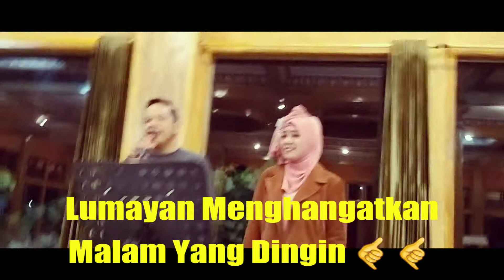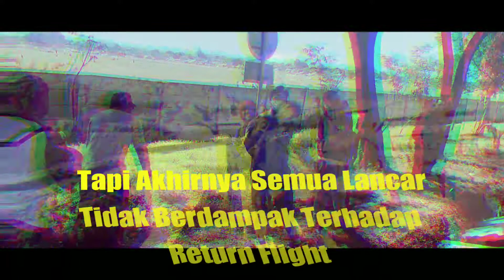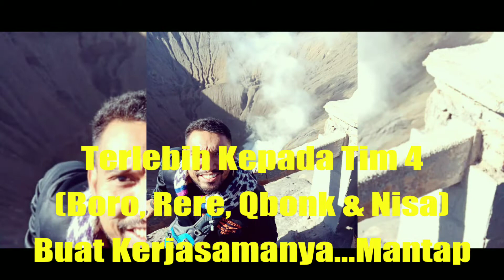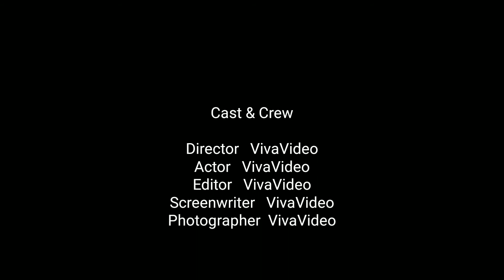24 HRS TRIP, RAFTING SONGA ATAS & BROMO ADVENTURE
The Power Of Team, Mining & Technical Services Division Team Trip